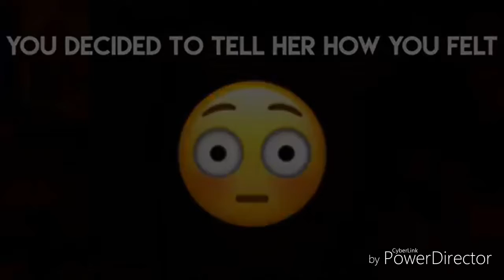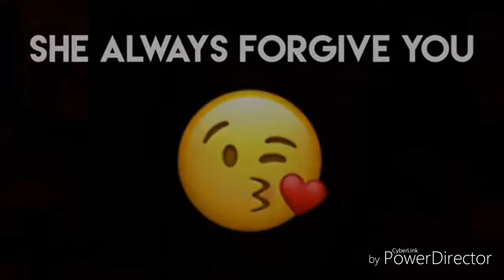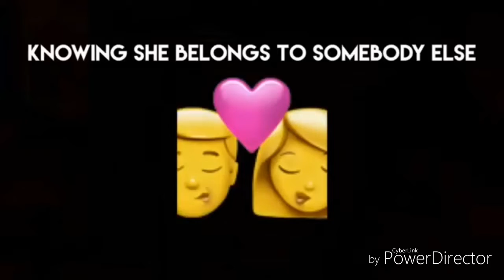This is important!